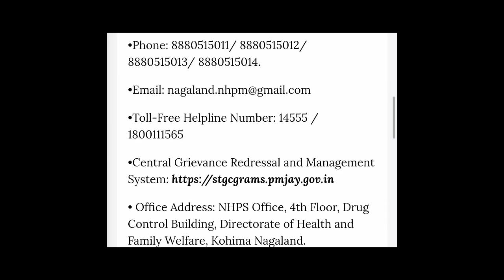Breaking News in Nagamese 8 April 2024 | Sumi Naga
8 April 2024, Breaking news in Nagamese